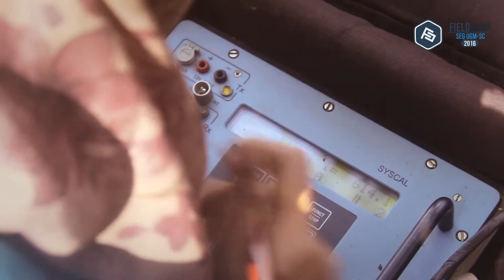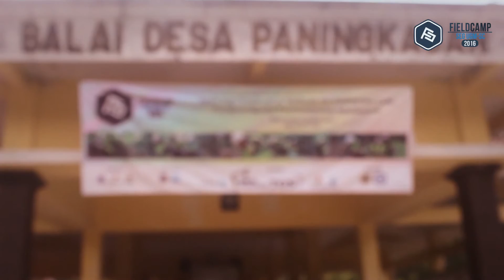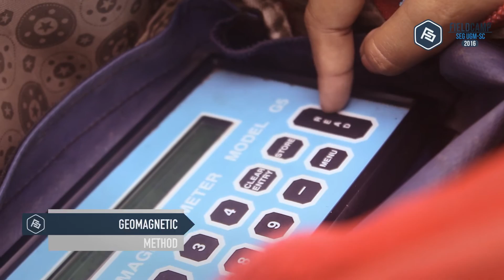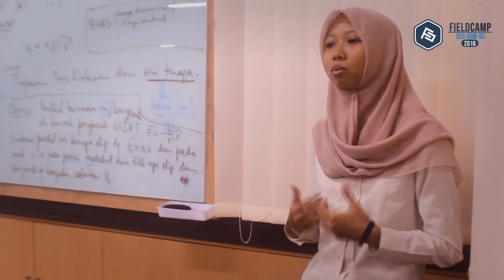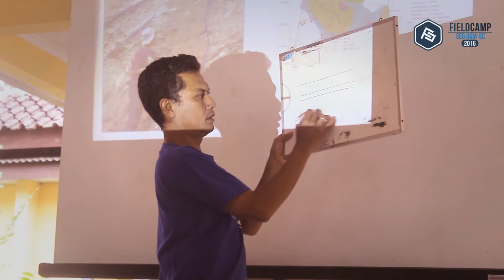SEG UGM Field Camp Documentary (Indonesia, 2016)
Geophysics Sub Department of Universitas Gadjah Mada and Society of Exploration Geophysics Universitas Gadjah Mada Student Chapter (SEG UGM SC) presents:
Field Camp SEG UGM SC 2016

Field Camp has been conducted annually by senior students of Geophysics UGM since 2009. This year, Field Camp will be held in Banyumas, Central Java. The objectives of the project is to determine mineral prospect area through integrated geophysical survey, assess hazard potential by delineating landslide-prone area through seismic measurement, and assess the environmental issue by detecting any mercury-polluted river or water table.

OST. Mahaguru Merapi
Audioblocks.com